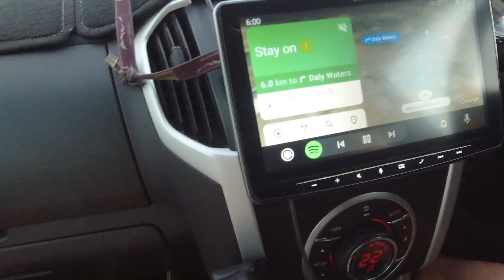Central Aus Part 1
Central Australia Tour of 2020 - The Year of Covid.

The year of 2020 was like stepping in dog poop.. It was horrible! We had people sick, whole states in lockdown, a lot of people lost their lives and worst of all.. no one could go to the god damn pub.

But we were the lucky ones!

The NT opened it pubs long before any other state but best of all... we went on this epic 3.5 week trip and we couldn't have had a better time if we tried.

Enjoy this video and if you enjoyed anything in particular OR wish to request a particular video... drop us a comment!